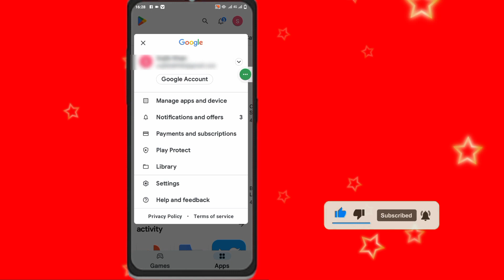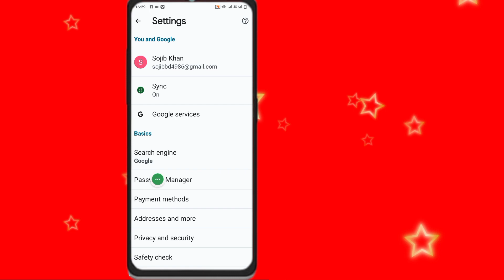How To Find Gmail Password If Forgotten (2023) | See Your Gmail Password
In This Quick Tutorial You Will Learn How To Find Gmail Password If Forgotten (2023) | See Your Gmail Password | I Will Show You Easy And Simple Way.

Steps: Go To Phone Setting, Click On Google, Under the "Saved Passwords" section you can see your gmail account and password. Although the password is displayed as dots instead of text, you can reveal the password clicking the dots area..